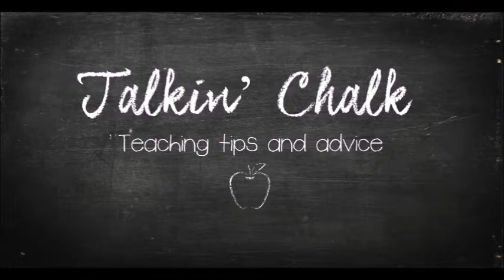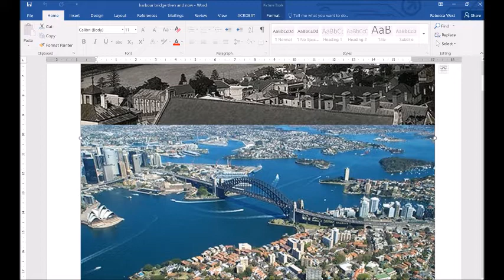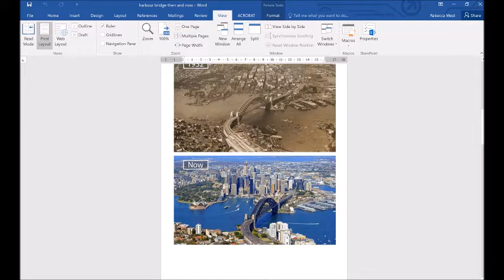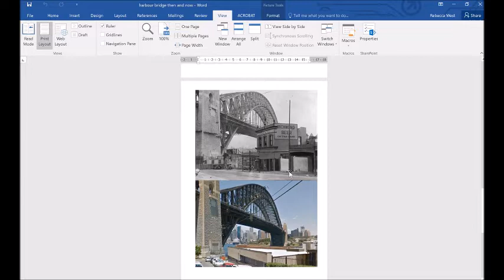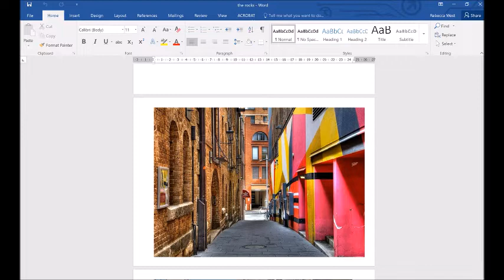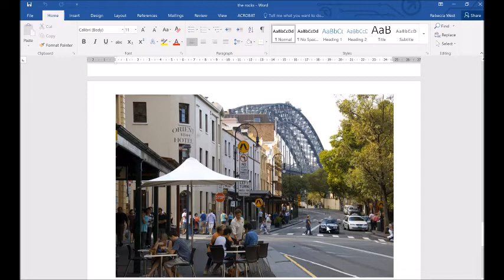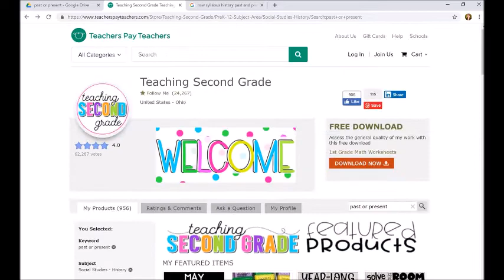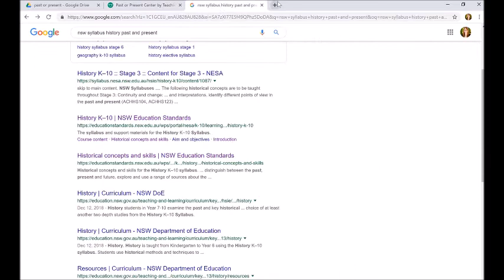Past & Present | FREE Activities & Teaching Tips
Some activities, resources and tips for teaching Past & Present. Click below for links: